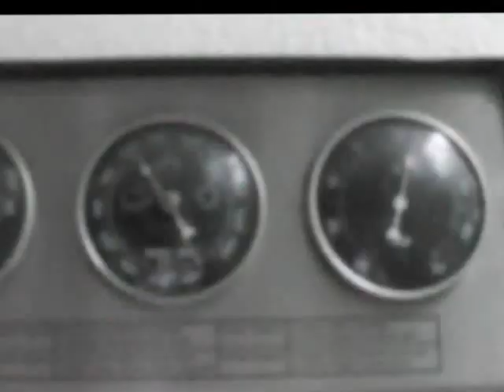TELEVIGNOLE - Ve disem noi se usar l'ombrel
televignole - ma a vignole el sol el spaca le pree